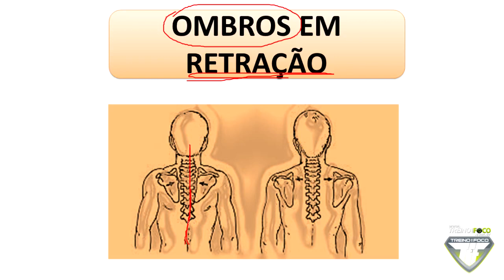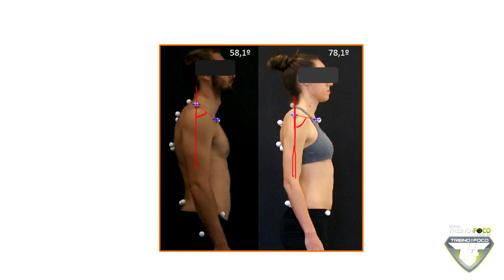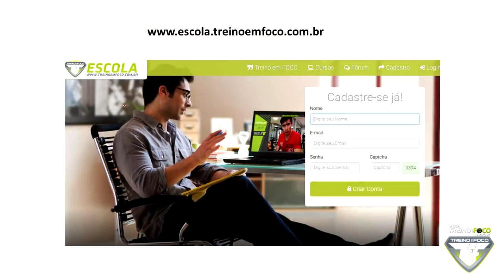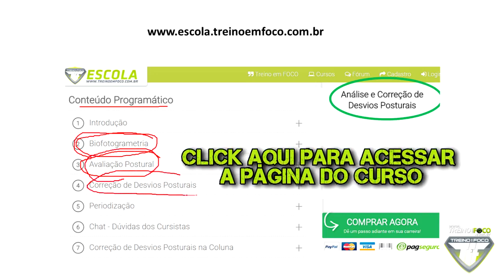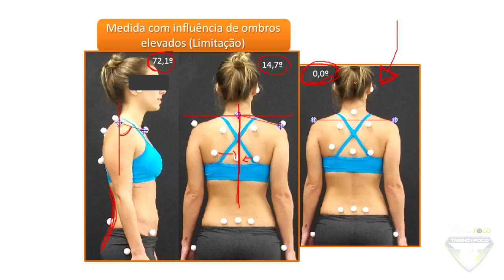Ombros em Retração - Desvios Posturais #17